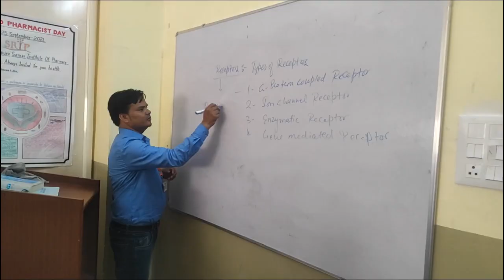नियमों को ताक पर रखकर पट्टा धारक तोड़ रहे बालू खनन का रिकार्ड!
Report : Hari Mohan, Virendra Verma & Devesh Dwivedi